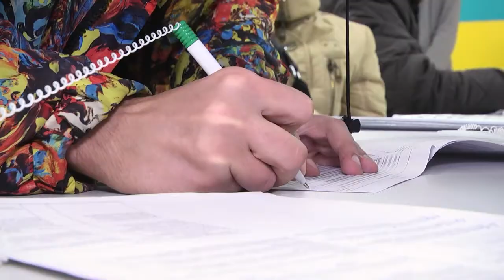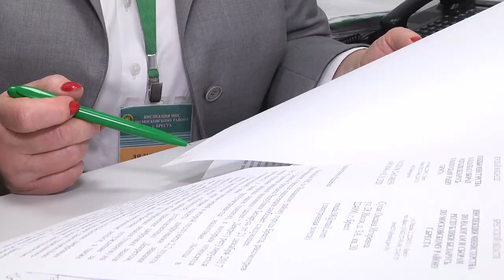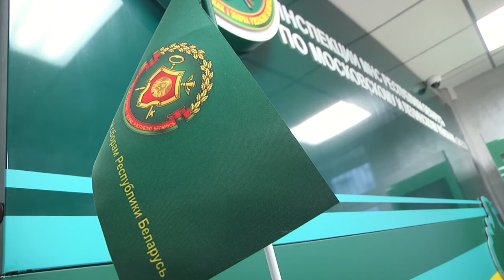2020-10-28 г. Брест. Сроки и льготы при уплате имущественных налогов. Новости на Буг-ТВ.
Квартирный вопрос во все времена стоял достаточно остро.  В Советском Союзе самая главная, после автомобильной, была очередь на квартиру. Заветные собственные квадратные метры и сегодня мечта многих, особенно молодых семей. Но есть счастливчики, которые  имеют в собственности не одну, а несколько квартир - повезло, скажет телезритель. Но этим удачливым горожанам следует знать, что в таком случае им следует платить налог в казну государства. Срок которого истекает совсем скоро  -  о дате уплаты в 2020, о налоговых льготах для некоторых категорий граждан, а также об имущественных налоговых вычетах -  расскажут специалисты отдела информационно - разъяснительной работы инспекции по налогам и сборам Московского района Бреста.